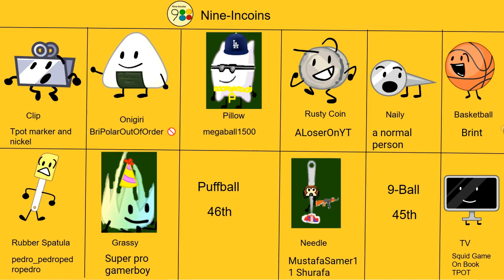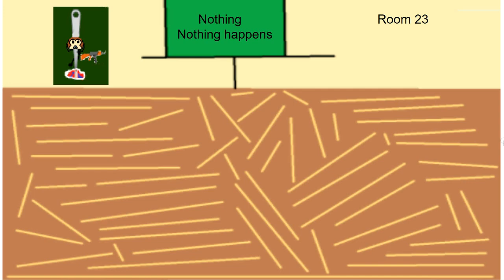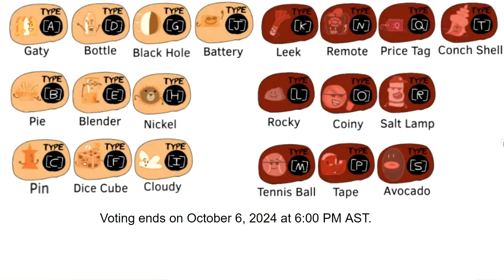TPOT Camp All Stars Episode 20b:Finding The Keys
Elimination Poll:Voting has been shut down.
Recommend a character here:Closed until the next episode.
Voting deadline:Sunday, October 6, 2024 at 6:00 PM AST.